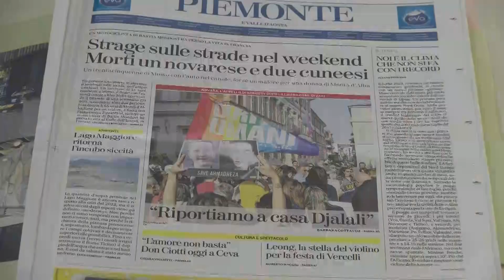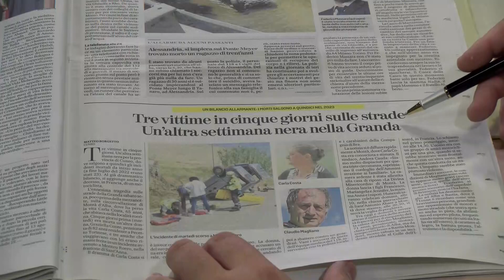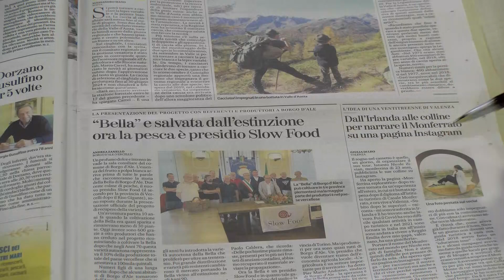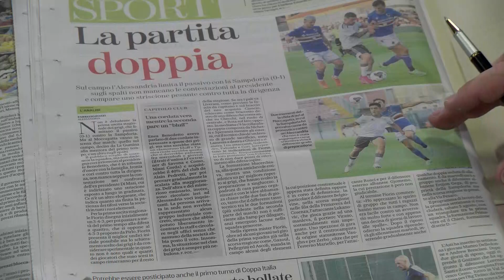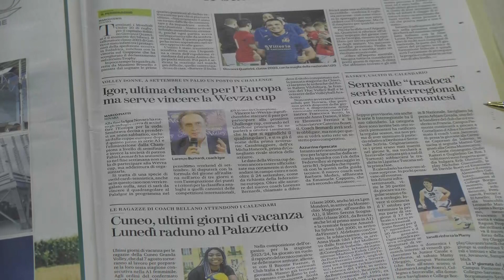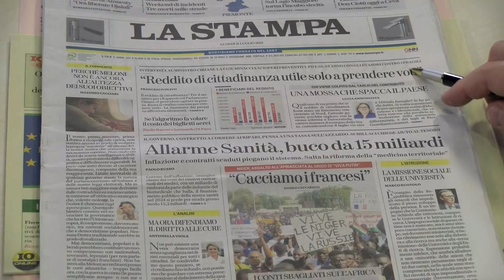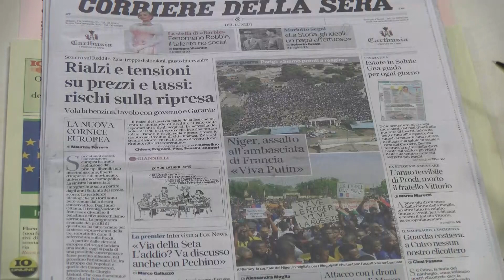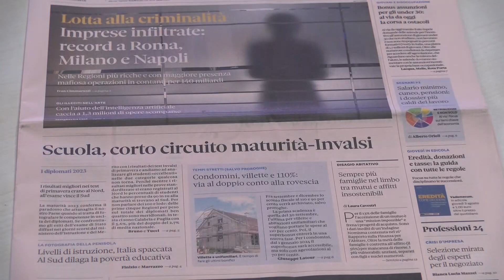Lun 31 Lug 23 - TG Mattina